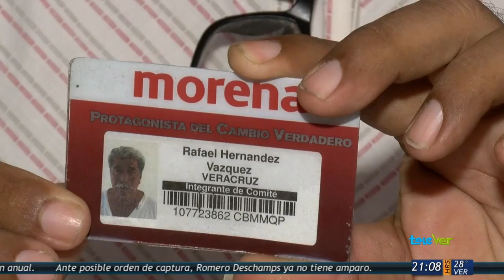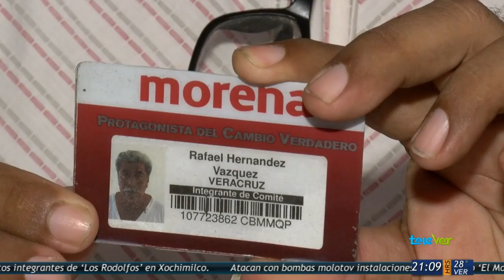Militantes de Morena piden intervención del Comité Nacional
Militantes del partido Morena aseguran que hay mano negra al interior de su partido.